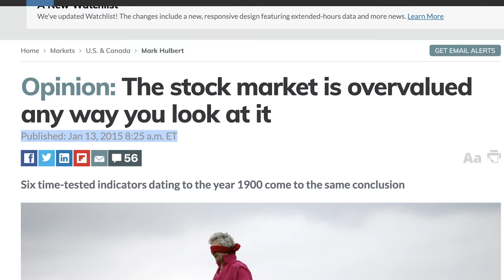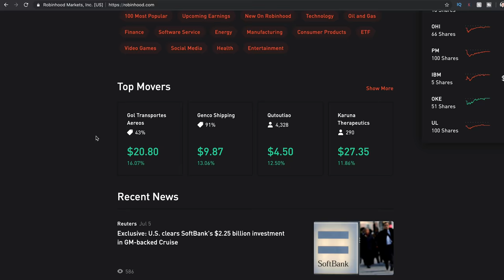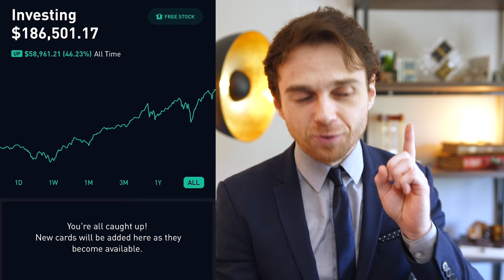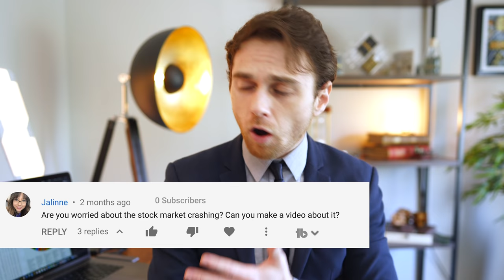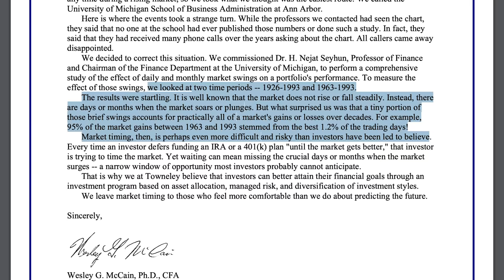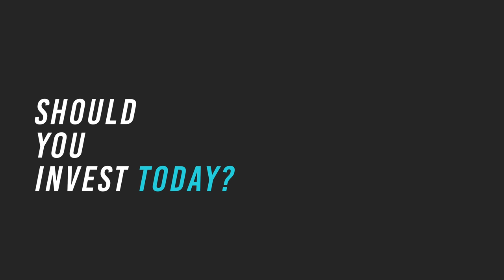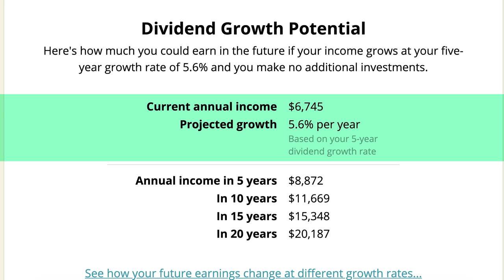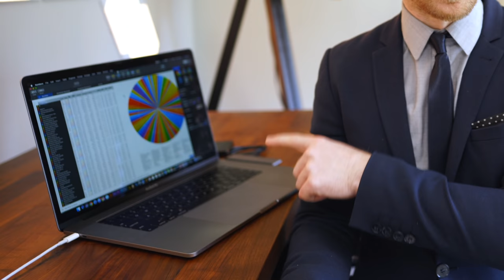Stocks 101 for Beginners - How to do Stock Analysis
Today I want to show you Stock Market Analytics for Beginners! If you ever wanted to know how to get started in the Stock Market - this is it!

ABOUT: If you've ever wondered how to get started with analytics in the stock market 2019 style, this is it. I share macroeconomic analytics for everyone getting started. I'm using Robinhood, but you guys can also use M1 Finance, WeBull, etc. In order to understand fundamental analysis for the stock market, you have to understand the overall economics of the stock market as it has performed over the last 150 years. I show you analysis of people investing in the stock market with real world scenarios on how to make money in the stock market by understanding the most basic of analytics including avoiding trading, and instead investing into high quality blue chip dividend paying companies!